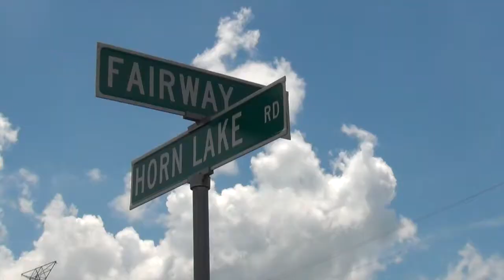Sideline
Kevo from 2Much Militia is back with his 3rd video off his March Madness mixtape. "I see you niggas hatin from da sideline"